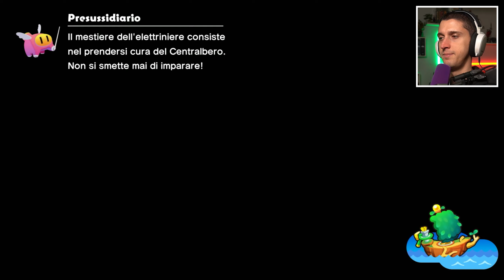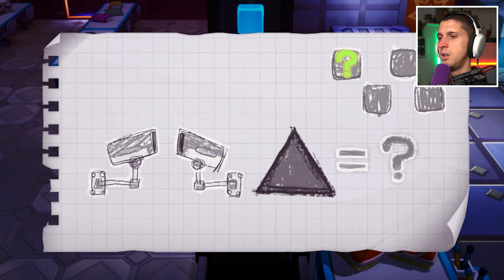ISOLA BENSISTÀ - Guida Mario e Luigi Fraternauti alla carica EP. 15 ITA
🟥 Acquista Mario e Luigi Fraternauti alla carica! 🟩